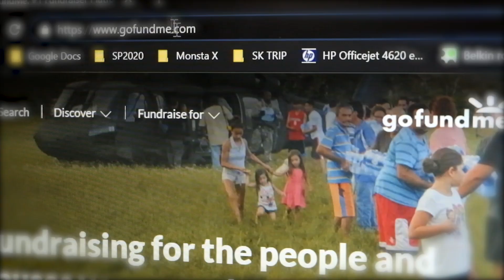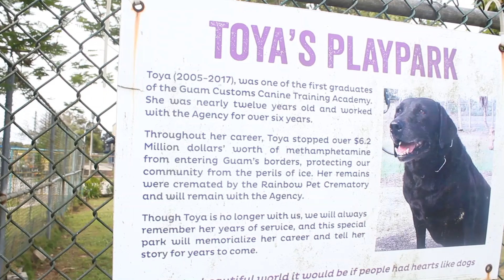A Second Chance - Documentary Process